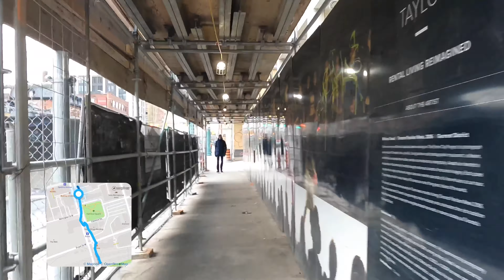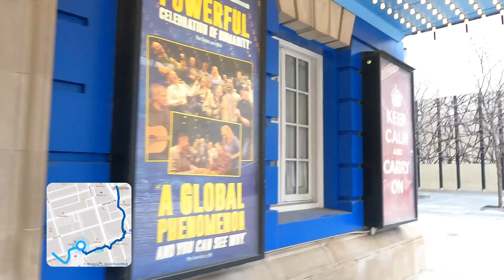4K Slow Walk Toronto, Canada: The Well - Downtown Entertainment District - St. Patrick Station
A virtual walking tour in Toronto with GPS map around Toronto's entertainment district, which is full of performing arts/cultural venues including Roy Thomson Hall, Four Seasons Centre for the Performing Arts, Royal Alexandra Theatre, TIFF Bell Lightbox. The tour starts at on Spadina Avenue Bridge at Front street looking at "The Well" construction site that will include 1.1 million sq ft of office, 500,000 sq ft of retail and food services, and 1,700 residential units spread throughout six buildings connected to a 3-level retail base. On the other direction, we see CN Tower and Rogers Centre that are connected to Union Station where the railway leads. We walk until King St. and turn right towards University Avenue. In the blocks between Spadina Ave. and University Ave. on King St. W, you will find a surprising number of condominium development sites. Passing by some of the most remarkable cultural venues in Toronto such as Roy Thomson Hall and TIFF Bell Lightbox, we turn left to the North on Univresity Ave. where St. Andrew TTC Subway station is. There are also remarkable archtectures such as Four Seasons Centre and Shangri-La hotel around Osgoode TTC Subway station on Queen St. W, and we finally stop at Dundas St. W and University Ave., where St. Patrick TTC Subway station is.

CONTENTS:
00:00 "The Well" construction site (Front St. & Spadina Ave.)
05:28 King St. W & Spadina Ave.
07:21 King St. W & Peter St. (357 King West construction site)
08:53 TIFF Bell Lightbox
11:21 Roy Thomson Hall and Royal Alexsandra Theatre
13:09 St. Andrew's Church
14:00 St. Andrew TTC Subway station (King St. W & University Ave.)
16:44 Four Seasons Centre for the Performing Arts
17:30 Osgoode TTC Subway Station (Queen St. W & University Ave.)
21:43 St. Patrick TTC Subway Station (Dundas St. W & University Ave.)

Recorded using a GoPro Hero 9 in 4K (60fps)